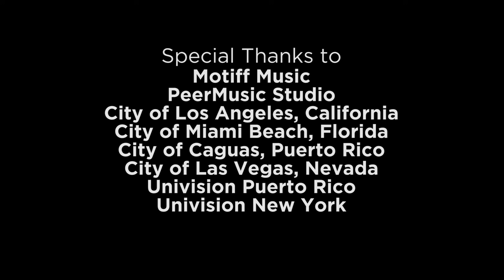"UN ERROR QUE LE COSTO MUCHOS AÑOS" ALEJANDRA ESPINOZA